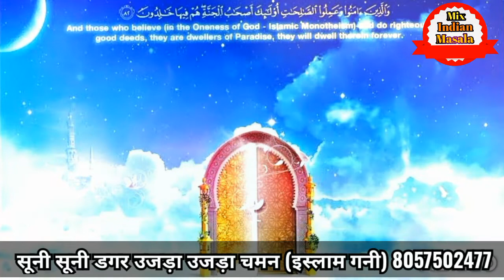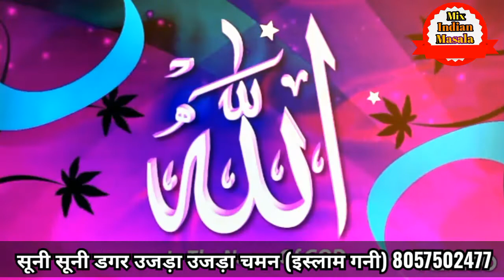मां के दीवानों एक बार इसको जरूर देखना,,, Suni Suni Dagar Ujda Ujda Chaman By ISLAM GANI HARHARPURI